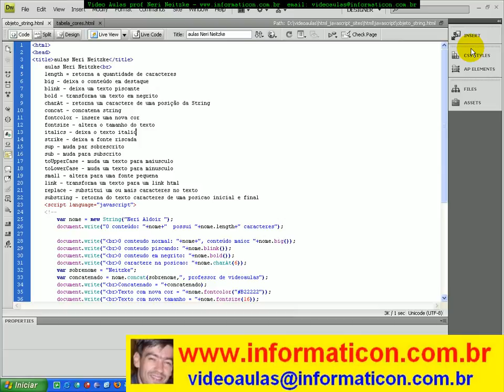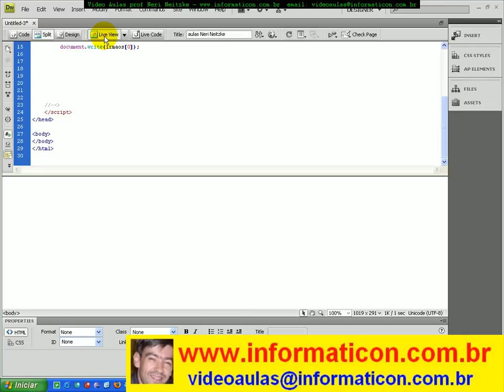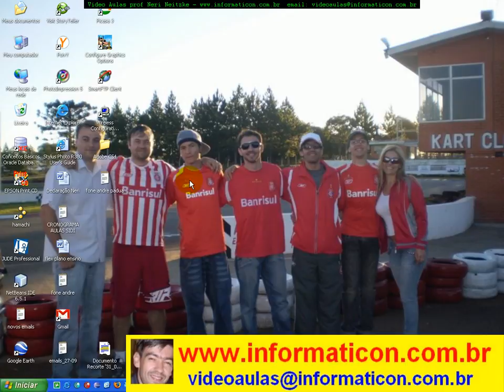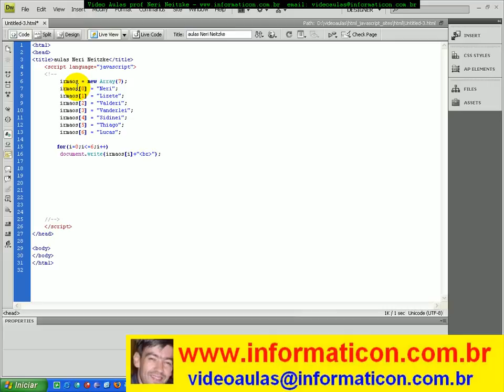aula 2615 javascript Array lidando com vetores e matrizes